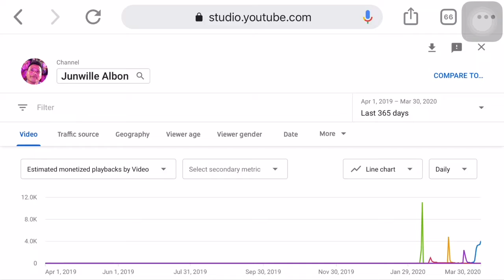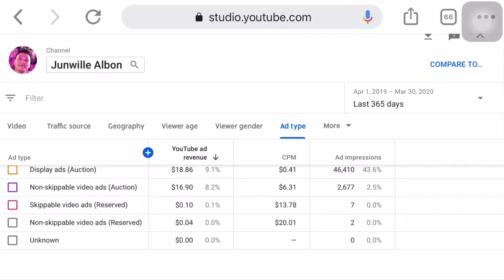How Much Does Youtube Earn From Your Revenue? | How To Read Your Youtube Analytics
Hi Ka-GAP! This is a short vlog about my Youtube Earnings and how much does youtube takes from it and where to find it in Youtube Studio using your Phone Browser or Desktop. Leave your questions down below. Thanks a bunch for watching!

Questions: YOUTUBE REVENUE

1. How much does youtube earn from our revenue?
2. Where to find youtube’s cut in Youtube Studio?
3. HOW TO READ YOUR YOUTUBE ANALYTICS

Device Used:

Iphone6s+